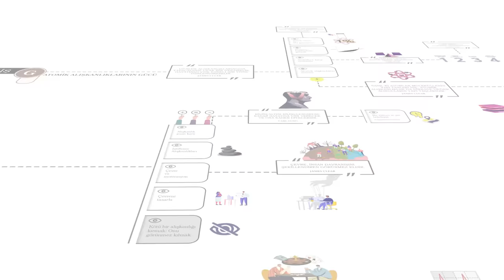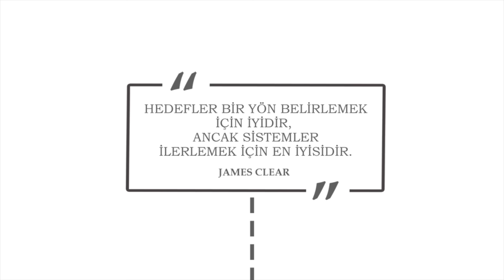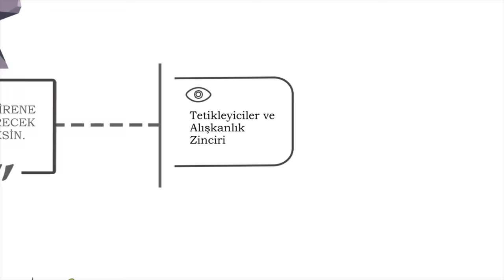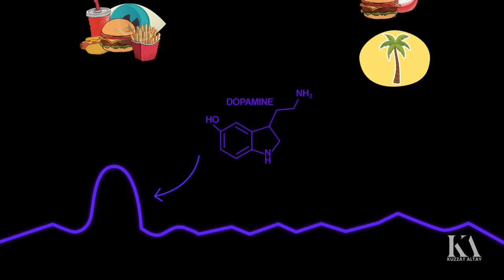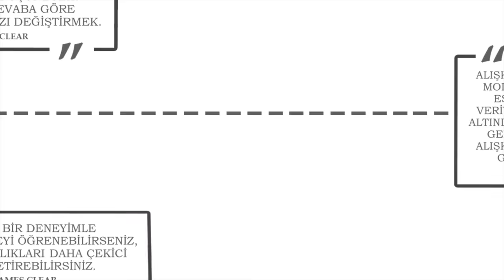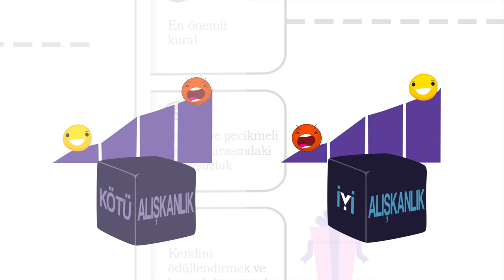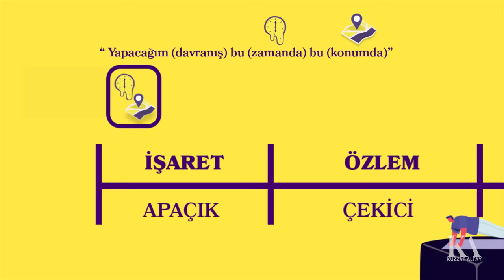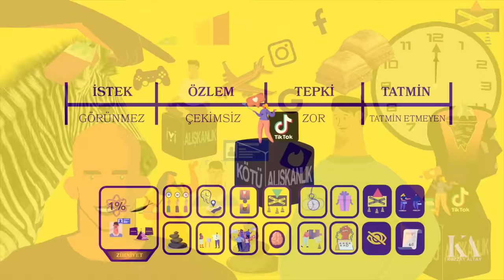Başarının Formülü: Her gün Nasıl %1 Daha İyi Olunur? - James Clear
Hayatınızı kökten değiştirecek güçlü ve sürdürülebilir alışkanlıkları nasıl edineceğinizi merak mı ediyorsunuz? İçsel dönüşüm yolculuğunda ilerlemek ve yaşamınızda olumlu değişiklikler yapmak için doğru yerdesiniz!

Bu videoda, James Clear'in başyapıtı "Atomik Alışkanlıklar" kitabının rehberliğinde, küçük adımlarla nasıl büyük başarılara ulaşabileceğinizi keşfedeceğiz. İyi alışkanlıkların peşinden koşarken kötü alışkanlıklardan nasıl kaçınabileceğinizi öğrenecek ve yaşamınızı nasıl yeniden şekillendirebileceğinizi göreceksiniz.

Kendinize verdiğiniz sözleri uygulamakta zorlanıyor ve yeni başlangıçlar yapma arzusuyla yanıp tutuşuyorsanız, bu video sizin için biçilmiş kaftan! Başarıya giden yolda yüzde 1 ilerleme stratejisi ile hayatınızı nasıl dönüştürebileceğinizi öğrenin.

Hadi, gelin bu etkileyici kitabın derinliklerine birlikte dalalım ve alışkanlıklarınızın sizin için nasıl bir fark yaratabileceğini keşfedelim! İyi seyirler!

00:00 GİRİŞ
01:31 ATOMİK ALIŞKANLIKLAR
08:06  KURAL 1 - AÇIK OLUN
12:17 KURAL 2 - ÇEKİCİ HALE GETİRİN
17:45 KURAL 3 -  KOLAYLAŞTIRIN
20:57 KURAL 4 - TATMİN EDİCİ HALE GETİRİN
23:58 BEN BU SİSTEMİ NASIL UYGULUYORUM?